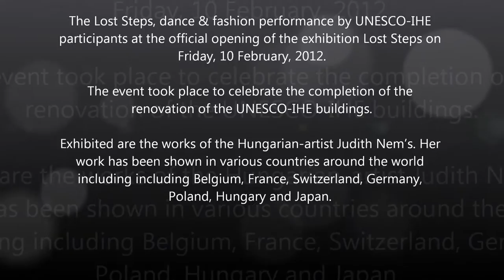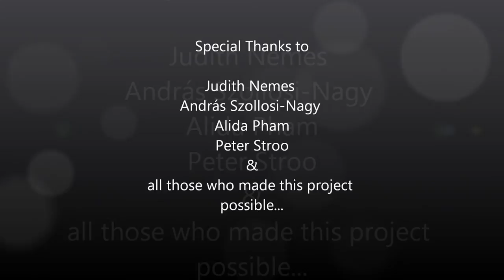The Lost Steps (First Floor_Rob Camies recording)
The Lost Steps, dance & fashion performance by UNESCO-IHE participants at the official opening of the Judith Nem's exhibition 'Lost Steps' on Friday, 10 February, 2012 in a concept by Guy Beaujot.
The event took place to celebrate the completion of the renovation of the UNESCO-IHE buildings.
Exhibited are the works of the Hungarian-artist Judith Nem's. Her work has been shown in various countries around the world including including Belgium, France, Switzerland, Germany, Poland, Hungary and Japan.